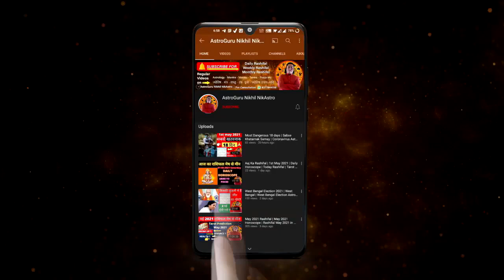Aaj Ka Rashifal 21 April 2022 Rashifal Aaj Ka Love Rashifal Today Horoscope Dainik Rashifal astro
Aaj Ka Rashifal 20 April 2022 Rashifal Aaj Ka Love Rashifal Today Horoscope Dainik Rashifal Daily Astrology

time  stamps
00:00 - intro
00:21 - 21 April 2022 Rashifal
01:01 - Panchang
02:25 - Aries |  Mesh Rashi Aaj Ka Rashifal
05:52 - Taurus |  vrishabh Rashi Aaj Ka Rashifal
09:07 - Gemini |  Mithun Rashi Aaj Ka Rashifal
13:09 - cancer |  kark Rashi Aaj Ka Rashifal
16:22 - Leo |  Simha Rashi Aaj Ka Rashifal
19:26 - Virgo |  Kanya Rashi Aaj Ka Rashifal
22:17 - Libra |  tula rashi Aaj Ka Rashifal
25:26 - Scorpio |  vrishchik Rashi Aaj Ka Rashifal
28:14 - Sagittarius |  Dhanu Rashi Aaj Ka Rashifal
31:02 - Capricorn |  Makar Rashi Aaj Ka Rashifal
33:54 - Aquarius |  Kumbh Rashi Aaj Ka Rashifal
36:30 - Pisces |  meen Rashi Aaj Ka Rashifal
career rashifal
 business rashifal
 money/ wealth rashifal
 love rashifal
 study rashifal
 medical  astrology
 health rashifal